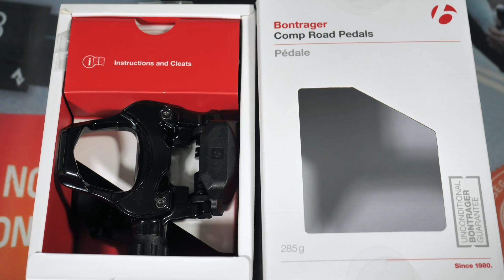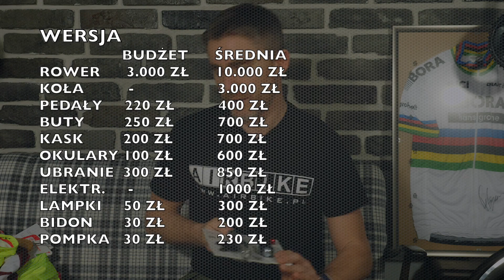ILE KOSZTUJE KOLARSTWO SZOSOWE? WERSJA ŚREDNIA